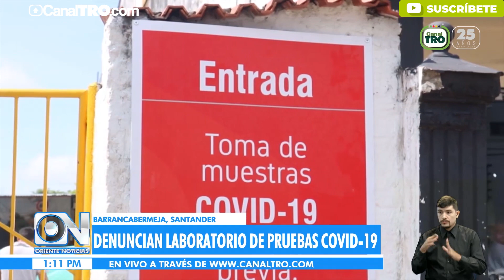Denuncian instalación improvisada de laboratorio de pruebas COVID-19